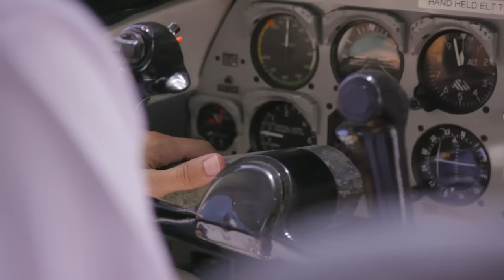Meanwhile in Australia | Lizard Island with Nick 'Honey Badger' Cummins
During the filming of National Geographic’s documentary series, Meanwhile in Australia, Nick ‘Honey Badger’ Cummins explored Lizard Island in Cairns & Great Barrier Reef.